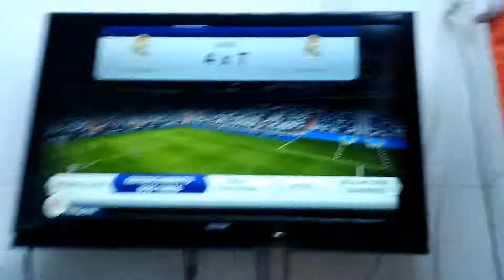557 Sérgio DiCaprio 4x7 Peu VID_20171014_161904.mp4